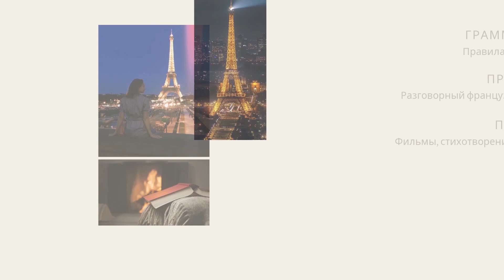Глагол AVOIR (иметь) | Самый нужный французский глагол | Французский язык для начинающих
В этом видео я знакомлю вас с самым нужным глаголом во французском языке - AVOIR (иметь). После просмотра этого видео вы узнаете, как спрягается данный глагол, а также его употребление в повседневной речи.

Это видео будет полезно тем, кто только начинает изучать французский язык или уже погрузился в мир прекрасного французского языка.

Разнообразьте свое изучение французского языка с помощью моего Гайда!

Начните изучение французского языка уже сейчас!

Обучение французскому языку на моем канале. Здесь вы можете найти видео, которые подходят специально для вас. Изучайте иностранный язык с нуля вместе со мной, общайтесь на французском языке, путешествуйте по Франции и миру.